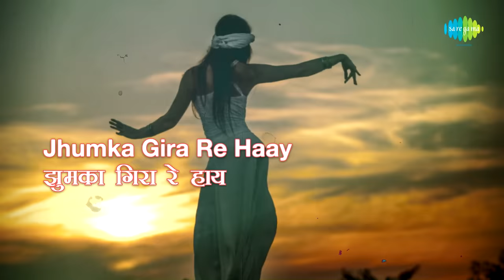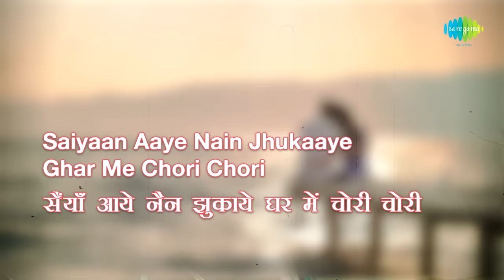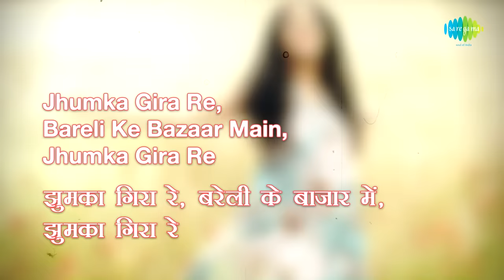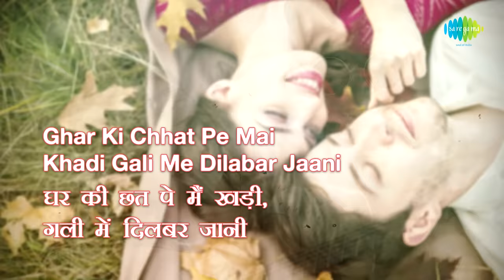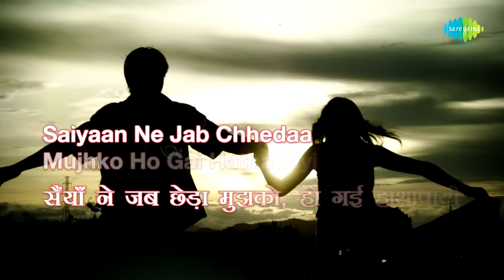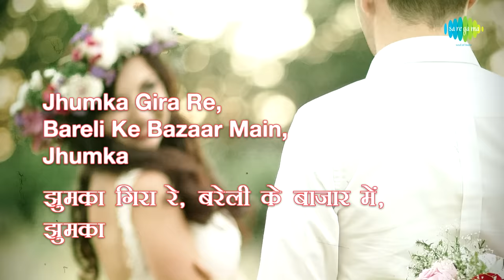Jhoomka Gira Re with lyrics | झूमका गिरा रे गाने के बोल | Mera Saaya | Sadhna | Sunil Dutt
Enjoy the song of bollywood "Jhoomka Gira Re" sung by Asha Bhosle from movie Mera Saaya

Song: Jhoomka Gira Re
Film:  Mera Saaya
Artist: Asha Bhosle
Music Director: Madan Mohan
Lyricist: Raja Mehdi Ali Khan
Film Star: Sunil Dutt, Sadhna, K.N Singh, Anwar Hussain, Prem Chopra, Dhumal